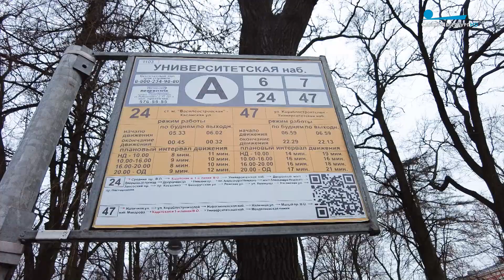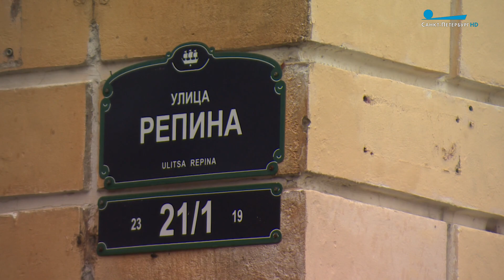«1942. Игра ва-банк». 15-километровый блокадный маршрут-экскурсия от Невской заставы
В конце 1941 года ленинградский художник Василий Власов получает необычное задание - проиллюстрировать игральные антифашистские карты. К задаче он приступает с энтузиазмом. А для того, чтобы разобраться в создании карточной колоды, решает отправиться  на старейшую фабрику России в район нынешней станции метро «Пролетарская». Эта история легла в основу масштабного пешеходного челленджа. Юля Чеснокова расскажет подробнее.